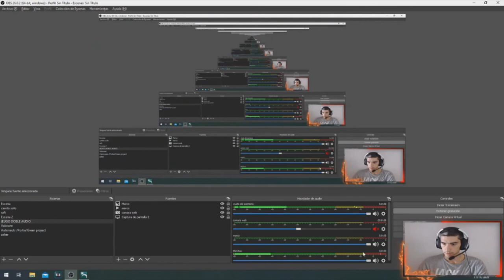CONQUISTEMOS los VIENTOS //// The Universim #9